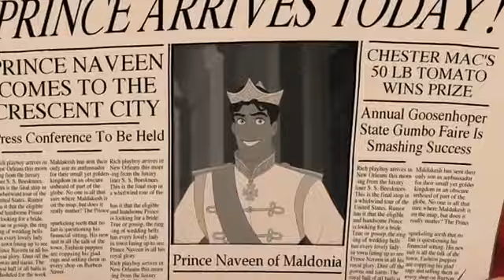The Princess and the Frog presents A Ribbiting Romance